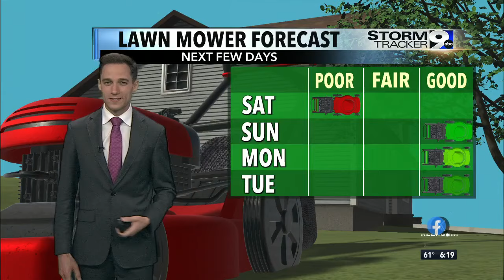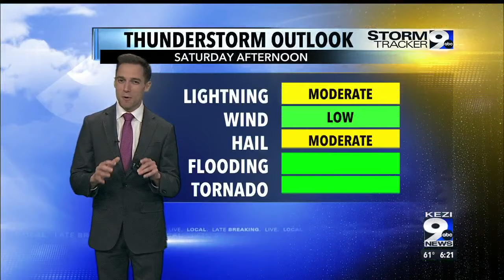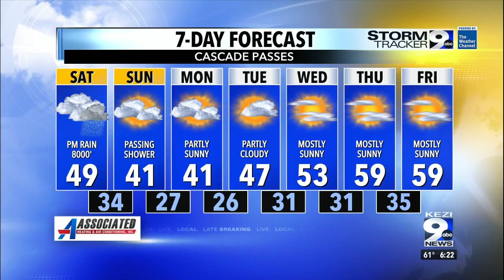Saturday: Dry in the morning, then rain in the afternoon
The highest chance of thunderstorms will be along the Cascades and foothills.